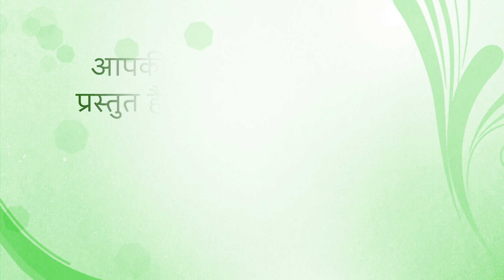Fresh Thought for 25 April 2024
Title: The Certainty of Salvation
John 5:24 I assure you, anyone who hears what I say and believes in the one who sent me has eternal life. They will not be judged guilty. They have already left death and have entered into life.